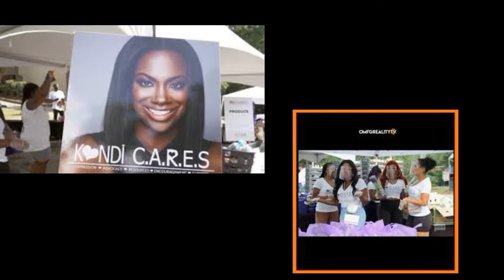RHOA SEASON 13 EPISODE 6 THE GIVING PEACH!! REVIEW REVIEW REVIEW